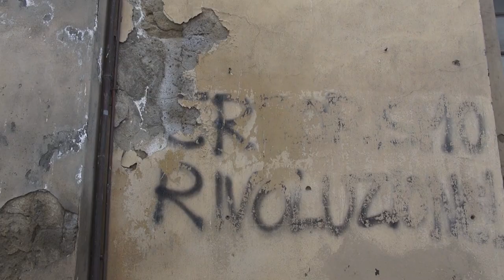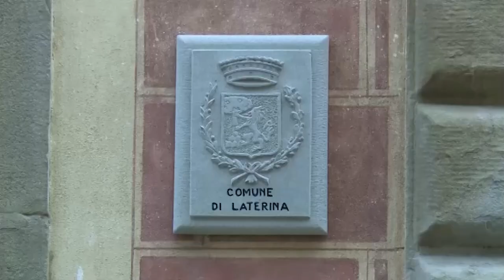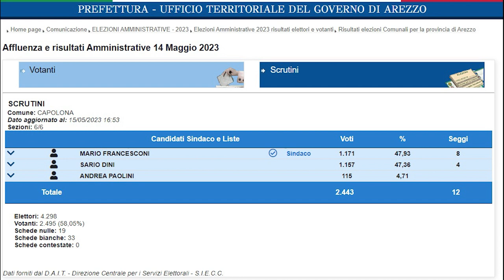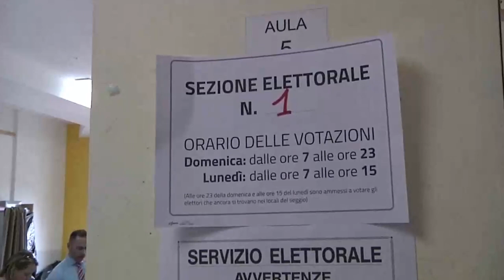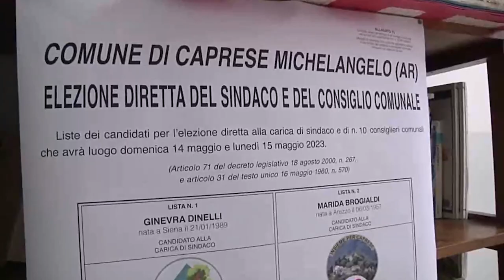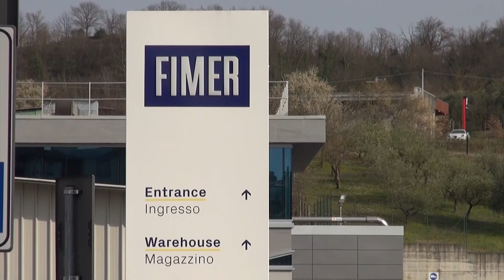Cronaca Aretina del 15.05.23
SOMMARIO

Piazza della Badia, ancora attimi di tensione. Oggi vertice del comitato dell'ordine e la sicurezza pubblica in Prefettura

Elezioni amministrative 2023: a Caprese Michelangelo vince Marida Brogialdi, a Capolona rieletto Mario Francesconi, a Laterina Pergine vince Jacopo Tassini

Drammatico incidente a Indicatore, una perizia sulla dinamica dello schianto

Domani a palazzo Strozzi Sacrati a Firenze il tavolo regionale sulla Fimer con istituzioni e il nuovo Cda dell'azienda

Oroarezzo:  i vincitori del concorso première dedicato alla luce

Arezzo Calcio Femminile: netta vittoria del Napoli per 3-0 sulle amaranto